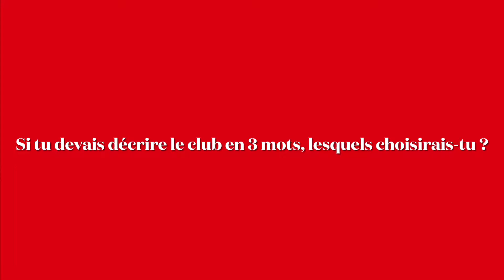Interview de notre entraîneur loisir et N3 Annie❤️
twirlingbâton​ Nos entraîneurs à l’honneur,

Aujourd’hui le portrait d’Annie 🥰

L'entraîneur est un leader technique
L'entraîneur est un animateur
L'entraîneur est un pédagogue
L’entraîneur est un gestionnaire des émotions

Merci pour ton investissement et ton temps pour notre club 🥰
Facebook: Us Pecq Twirling Baton